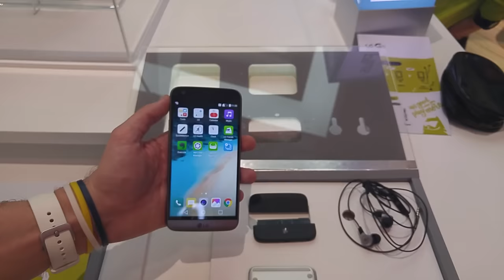LG G5 ön inceleme MWC 2016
Barcelona'da düzenlenen Mobil Dünya Kongresi kapsamında tanıtılan LG G5'in ilk izlenim videosu ile karşınızdayız..

LG’nin son model amiral gemisi LG G5 resmen tanıtıldı. Barcelona’da düzenlenen MWC 2016 kapsamında tanıtılan LG G5’i bizde yerinde inceledik. Genel Yayın Yönetmenimiz Kaan Arlı, LG G5’in video incelemesini yaptı.

İsterseniz ön incelemeye geçmeden önce telefonun özelliklerine kısaca bir bakalım:

LG G5’in başlıca özellikleri;

-5.3 inç büyüklüğünde 2.5D kavisli Quad HD çözünürlüklü Quantum IPS ekran

-64 bit dört çekirdekli Snapdragon 820 yongaseti

-4GB LPDDR4 RAM, 32GB UFS (Galaxy S6 ailesi ve Note 5’te karşımıza çıktı) dahili depolama, 200GB’a kadar microSD kart desteği

-Android 6.0 Marshmallow işletim sistemi ve LG UX 5.0 kullanıcı arayüzü

-Parmak izi tarayıcısı

- Çift arka kamera (Ana kamera 16MP çözünürlüğünde), diğer kamera derinlik ve otofokus süresi

-8MP ön kamera

-2.800 mAh büyüklüğünde pil, Hızlı Şarj 3.0

-149.4 x 73.9 x 7.7mm kasa ebatları, 159 gram ağırlık

-Renkler: Gümüş / Titan / Altın / Pembe

-Bağlantı özellikleri: USB Type-C 2.0 (3.0 uyumu mevcut), Wi-Fi 802.11 a, b, g, n, ac  / NFC / Bluetooth 4.2

Bu içerikleri de izleyebilirsiniz:

İncelemeler

Röportajlar

Nasıl yapılır?

Kutudan çıkıyor

Otomobil

Oyun inceleme